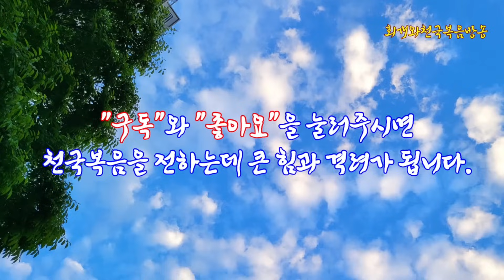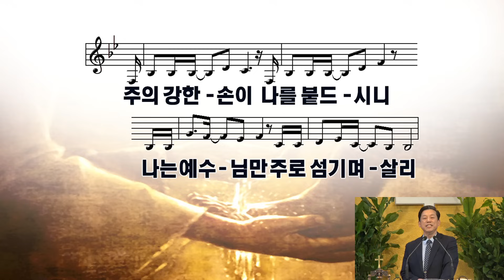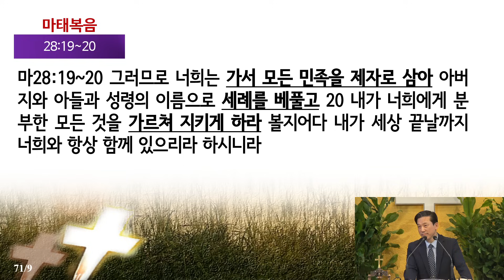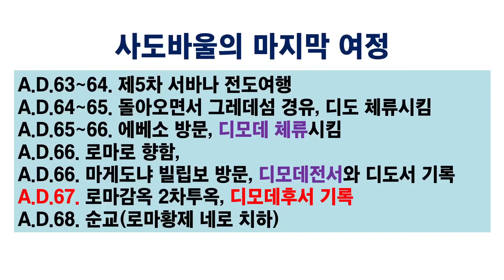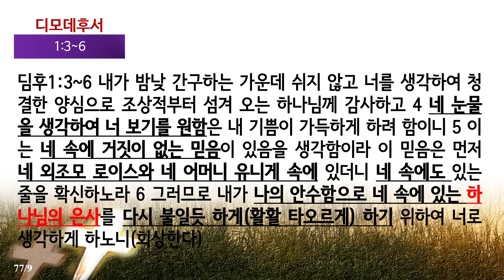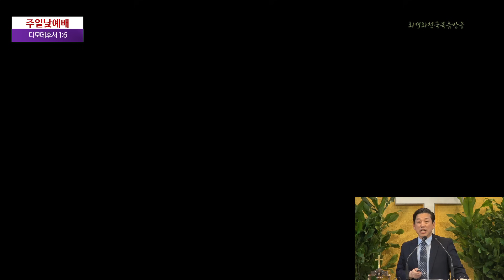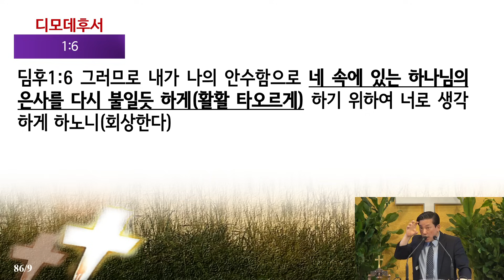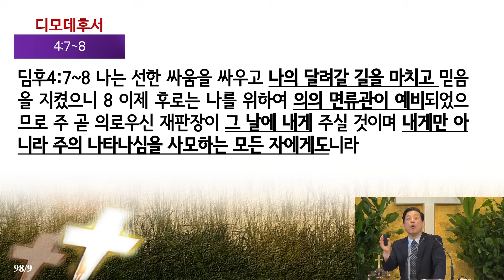[은사와 사명(1)] 나의 사명을 알게 해 주는 놀라운 비밀 열쇠, 그것은 대체 무엇인가?(딤후1:6)_동탄명성교회 정보배목사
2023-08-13(주일) 주일낮2부예배(11시)
제목: [은사와 사명(1)] 나의 사명을 알게 해 주는 놀라운 비밀 열쇠, 그것은 대체 무엇인가?(딤후1:6)_동탄명성교회 정보배목사

1. 들어가며
  이 세상을 살아가는 사람치고 이 땅에 의미없이 보내어진 사람은 한 사람도 없다. 다 이 땅에서 어떤 의미있는 일을 하도록 이 땅에 보내어졌기 때문이다. 그러므로 사람은 이 땅에서 살아가면서 자신이 무엇 때문에 이 땅에 보내어졌는지를 깨달아야 한다. 특히 하나님의 자녀들은 이 땅에서 어떤 일을 감당하면서 하나님께 영광을 돌릴 것인지를 생각해야 한다. 그러다 보면 우리는 응당 자신의 사명이 무엇인지를 꼴똘하게 생각하게 된다. 그렇다면 이 땅에서 살고 있을 때에 주님께서 내가 어떤 목적으로 이 세상으로 보내어졌는지를 과연 어떻게 알 수 있는가? 그것은 이 땅에 보내어진 나의 존재목적을 찾는 일이자, 더 나아가서는 내가 이 땅에서 수행해야 할 사명을 알아내는 일이라고 할 수 있다. 그런데 오늘 말씀에는 바로 그 문을 여는 비밀열쇠가 들어있다. 그 비밀열쇠는 대체 무엇인가 그리고 그것이 무엇인지를 우리는 어떻게 알 수 있고, 그것을 활성화시키는 방법은 대체 무엇인가?

2. 이 땅에 우리는 왜 보내어졌는가?

3. 예수님을 믿는 자들이 걸어가야 길은 대체 어떤 것인가?

4. 이 땅에 보내어진 목적과 사명을 알 수 있는 효과적인 방법은 무엇인가?
   그런데 안타까운 일은 내가 이 땅에서 살아갈 때에 과연 어떤 길을 내가 걸어가야 하는지를 알려주는 이가 거의 없다는 사실이다. 특히 지금 한국의 40~50대의 성도들은 그러한 것에 대해서 들어본 일이 별로 없다. 그러나 바로 그들의 앞 세대 때에는 산에 올라가 뿌리를 뽑으며 기도하였고 또한 기도원에 올라가 회개하고 방언하고 은사받고 능력을 받으려고 무진장 노력했던 때였다. 그러다가 어떤 이들은 자신의 존재목적을 알게 되고 사명을 알게 되기도 하였다. 하지만 사영리로 복음을 접하여 예수님을 믿고 제자훈련을 받은 세대들은 그러한 영적인 세계를 잘 모른다. 그러나, 정상적인 신앙의 길을 걷기를 사모하는 자는 항상 그것이 궁금하다. 내가 과연 어떻게 살아야 하나님께 영광을 돌릴 수 있으며, 천국에서 상받고 높은 지위와 신분을 얻을 수 있는가를 말이다. 그러므로 온전한 성도가 되기 위해서는 자신이 달려가야 할 길을 반드시 찾아내야 한다. 그것을 그것을 붙들고 일생을 살아가야 한다.

5. 자신이 성취해야 할 사명이 무엇인지 잘 모르는 이유는 대체 무엇인가?

6. 은사란 무엇이며 왜 주어지는 것이며 어떤 종류가 있는가?

7. 은사를 발견하는 데에 있어서 반드시 해야 할 일은 무엇인가?
  그런데 성도들이라고 할지라도 자신에게 은사를 발견하기란 쉽지 않다. 왜 그러한가? 분명히 그에게 어떤 은사가 있을 것이다. 그럼에도 불구하고 왜 은사들이 자기에게서 나타나지 않는 것일까? 그것은 한 마디로 그 은사들이 밖으로 드러나는 것을 방해하는 세력이 있기 때문이다. 그것은 바로 하나님의 원수이자 우리의 원수인 사탄마귀와 그에게 속한 귀신들 때문이다. 귀신들은 우리가 하나님께로부터 받은 은사가 나타나는 것을 싫어한다. 우리가 은사를 활용하여 의미있고 가치있는 인생을 살며, 또한 하나님의 뜻을 이루는 삶을 사는 것을 극도로 싫어하는 것이다. 그 이유는 자신들은 아무리 노력한다고 해도 천국에 들어갈 수도 없고 천국에서 상을 받을 수도 없는데, 하나님의 자녀들은 그렇게 할 수 있기 때문이다. 그러므로 귀신들은 믿는 자들에게 주어진 은사가 밖으로 드러나지 못하도록 계속 막는 일을 한다. 그래서 성도들 대부분은 자신에게 어떤 은사가 주어졌는지도 모른 채 살아가는 것이다.
  그러므로 자신의 존재목적과 사명을 깨닫기 위해서는 반드시 귀신을 자기에게서 제거해야 한다. 그 방법은 오직 한 가지 회개하는 길밖에 없다. 더러운 귀신들이 나가게 하는 방법은 우리가 회개하여 우리의 몸 속에 들어있는 귀신들을 떠나가게 하는 것이다. 그러므로 회개는 반드시 자신의 입술을 벌려서 법정에서 죄를 고백하듯이 해야 한다. 그래서 귀신이 떠나가도록 해야 한다. 그렇지 않으면 우리는 나에게 주어진 은사가 무엇인지를 결코 알 수 없다. 또한 내가 어떻게 살아야 의미있는 인생을 살고 가치있는 인생을 사는지를 알 수 없다. 그리고 어떻게 살아야 하늘나라에서 들어가서 상을 받고 높은 지위를 얻을 수 있는지를 알 수가 없다.

8. 디모데가 받았던 은사는 무엇이며, 어떻게 받았는가?

9. 은사를 통해 사명을 깨달은 자가 사명을 잘 감당했을 때에 받게 될 축복은?
  고로 믿음이란 받은 은사를 통해서 이 땅에 보내어진 목적과 자신의 사명을 깨닫고 그것에 충성하는 것이다. 그럴려면 오늘 우리도 역시 내가 어떤 은사를 받았는지를 반드시 체크해보아야 한다. 그런데 아무리 영성있는 사역자라 할지라도 우리가 회개되어있지 않으면 그것을 선명하게 볼 수 없다. 그러므로 반드시 우리는 회개를 해야 한다. 그러므로 우선적으로 더러운 영들을 우리 몸에서 뽑아내야 한다. 그래야 은사를 덮고 있는 악한 영들이 내게서 떠나감으로, 내게 주어진 은사가 무엇인지를 확인할 수 있는 것이다. 그리고 그것을 가지고 주어진 사명을 충성해야 한다. 그것이 우리가 걸어가야 할 길이다.
  그렇다면 우리가 우리에게 주어진 은사를 알고 그것으로 자신에게 주어진 길을 성실하게 걸었을 때에 어떤 축복이 우리를 기다리고 있는가? 첫째, 우리는 하늘에서 상을 받게 될 것이고 여러 종류의 면류관을 받게 될 것이다(딤후4:7~8). 천국에서 상과 면류관을 받은 사람은 바울만 있는 것이 아니다. 누구든지 자신의 은사를 발견하고 그것을 가지고 자신의 사명에 충성하면 그도 받을 수가 있는 것이다. 둘째, 천국에서 자신의 지위와 신분이 올라가는 복을 받게 되는 것이다(딤후2:11~12). 사실 천국에서 자신이 갖게 된 지위와 신분은 다 이 땅에서 준비하는 것이다. 그것은 자신에게 주어진 사명에 충성할 때에 주어진다. 그리하여 천국에 들어간 성도들 중에서는 천국에서 왕노릇할 자가 되기도 한다. 그렇지만 천국에서 왕노릇할 자는 어느정도 정해진 채 보내어진다. 하지만 그렇더라도 이 땅에서의 수고와 노력으로 그것을 차지할 자도 물론 있다. 그렇지 않으면 주님께서 우리에게 충성하라고 명하시지 않았을 것이다.

10. 나오며
  내가 그리스도인이 되었으니, 이제 가만히 은사가 나타나기를 기다리고 있으면 은사가 내게서 나타나는 것일까? 결코 아니다. 그런 자는 평생 자신에게 어떤 은사가 있는지를 알 수 없을 것이다. 왜냐하면 은사가 나타나지 못하도록 가로막고 있는 존재들이 밤낮으로 잠도 안 자고 지키고 있기 때문이다. 그놈들은 바로 '귀신들'이다. 귀신들은 우리가 죽는 그 날까지 우리에게 은사가 나타나는 것을 가로막는다. 그들이 우리 몸에서 떠나가지 않는 한 말이다. 그럼 어떻게 해야 귀신들이 떠나가는가? 그놈들은 우리가 범죄할 때에 그리고 동시에 우리 조상들이 우상숭배할 때에 합법적으로 우리에게 들어온 놈들이다. 그런데 그놈들이 거저 그냥 나가 주겠는가? 그리고 그놈들이 우리로 하여금 하나님의 뜻에 합당한 삶을 살아가도록 우리를 도와주겠는가? 그럴 일은 결단코 없다. 그러므로 은사를 찾아내는 일은 우리가 능동적으로 해야 할 일이다. 은사는 결코 천사들이 와서 찾아주는 것도 아니며, 귀신들이 결코 열어주는 것도 아니다. 그것을 찾아내고 발견하여 계발시켜야할 책임은 우리에게 있는 것이다. 그리고 그 은사를 더욱더 활성화시킬 책임이 우리에게 있다는 것을 알아야 한다. 이것을 실행하기 위해 가장 중요한 일은 역시 회개하는 일이다. 회개는 우리의 구원을 위해서도 필요하지만, 저주를 제거하는 데도 필요하다. 더욱이 그것은 우리에게 감추어져 있고 가려져 있는 은사를 발굴해내는 데도 꼭 필요하다. 그럼에도 불구하고 직임을 수행하는데 은사가 더 필요하면, 사도 바울처럼 은사를 열어주는 은사자의 도움을 받으면 된다. 그러면 우리가 받은 은사 특히 직임수행 은사는 더욱 더 활성화될 것이다. 그러면 은사는 우리가 받은 사명을 완수하는데 더욱 더 내게 기여를 할 것이다. 우리의 존재 목적은 무엇인가? 그것은 바로 하나님께서 이 땅에 보낸 목적대로 살아가는 것이다. 그것을 우리는 은사를 통해 발견하게 되는 것이다. 그리고 은사를 가지고 주님의 뜻에 합당하게 살았을 때, 우리는 하늘에서 상을 받을 것이고 면류관을 얻게 될 것이다. 그리고 높은 지위와 신분을 받아 영원무궁토록 영광 가운데 살게 될 것이다. 이러한 일을 할 수 있는 날이 우리에게 얼마 남아 있지 않다.

2023년 08월 13일(주일)
정보배목사
●『회개와 천국복음』(발해, 2017) 책구입:   갓피플닷컴, 옥션, 11번가